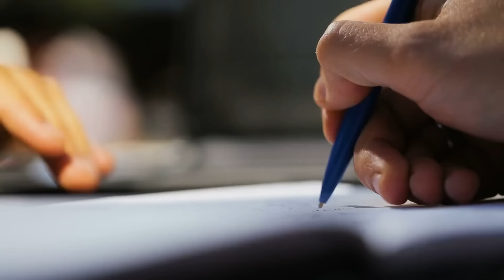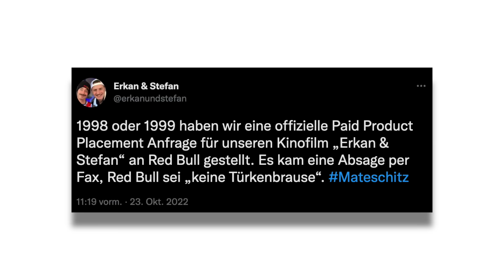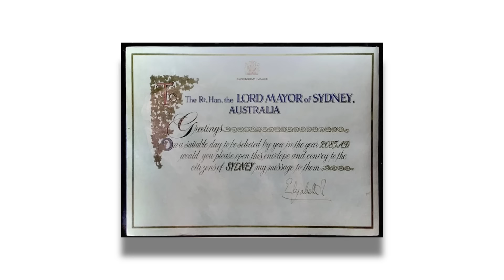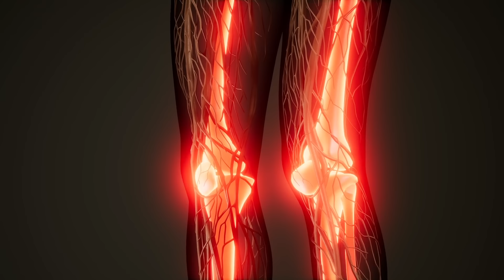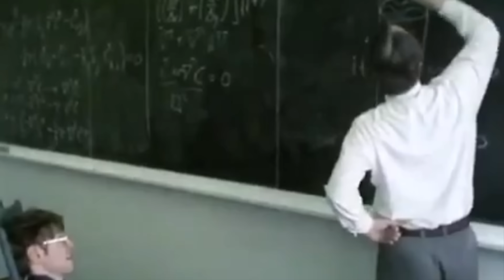7 berühmte Tote, die ein dunkles Geheimnis ins Grab nahmen